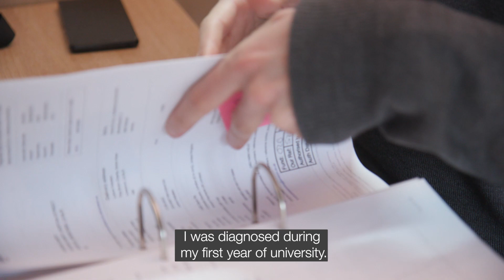Shawn' s autism story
When Shawn, from Cumbria, first came to The Brain Charity he struggled with social anxiety and his confidence was at rock bottom.

The 28-year-old was diagnosed with autism in 2013, and says being autistic has been of great use for his undergraduate and masters degrees in tourism due to his excellent memory for facts.

But being autistic has also meant Shawn struggled in interviews, and he has found it difficult to find employment since he graduated.

After a course of confidence coaching from our team, he has begun volunteering to boost his confidence in social situations and feels since he started helping out in our café and on reception he has really come out of his shell.

We’re sharing Shawn’s story to mark Autism Acceptance Week.

The Brain Charity’s workplace neurodiversity training covers interview process adjustments that can be made to support and get the best out of autistic job candidates.